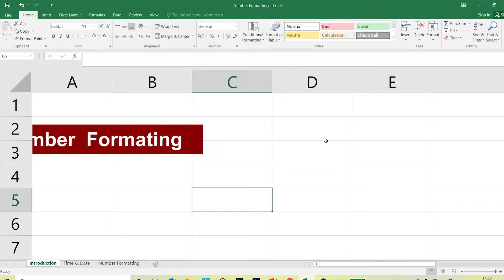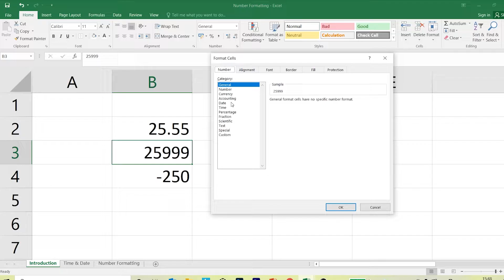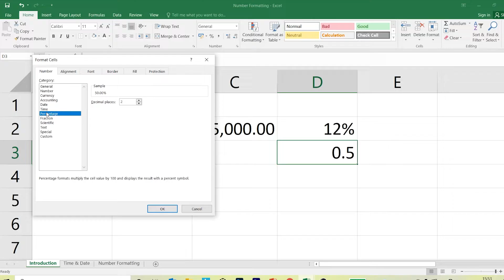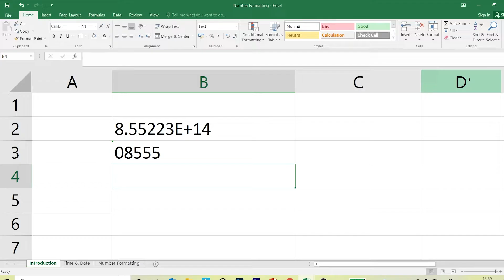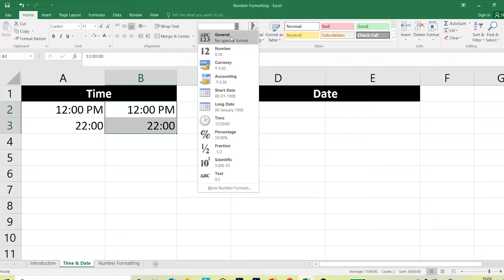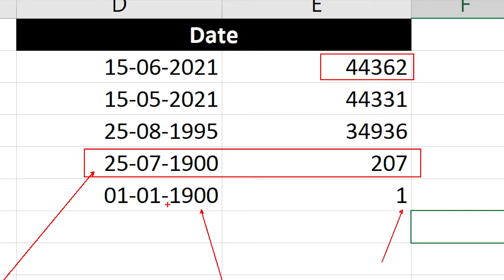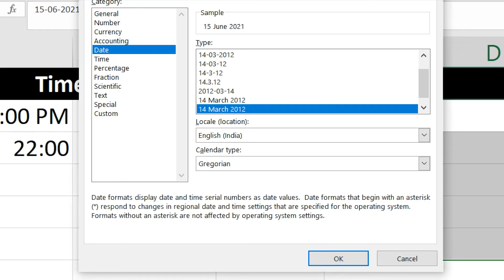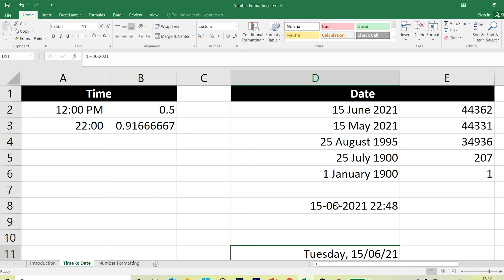Excel Number Formats in Malayalam | എക്സൽ എളുപ്പത്തിൽ പഠിക്കാം... | Part-07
In this video, you’ll learn the basics of formatting Numbers.
This video includes information on:
• Applying Number Formats
• Date & Time Number Formats
• Custom Formating
• Importance of Number Formating

Time Stamp:

00:00 Intro
00:08 Number Formating Options
05:50 Currency Formating in Excel
07:30 Percentage Formating in Excel
10:20 Fraction Formating
11:25 Text Formating
14:30 Formating Time in Excel
17:50 Formating Date in Excel